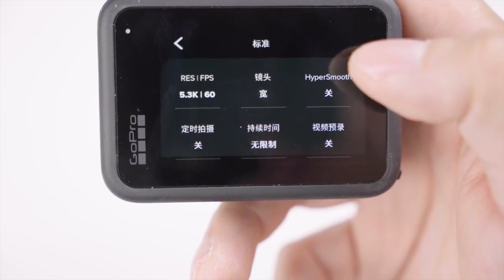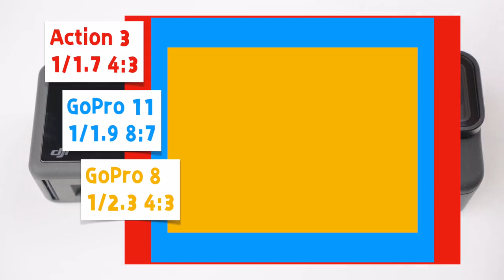(2/2)Action3动态范围是死穴，GoPro 11画质碾压赢麻了